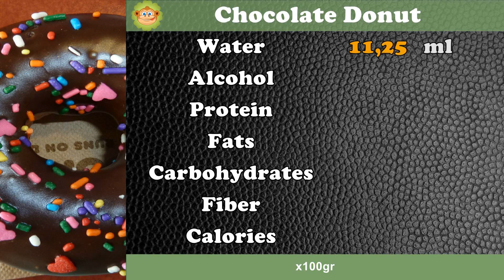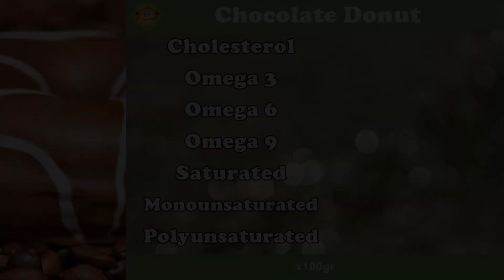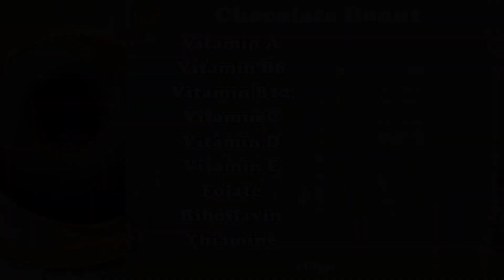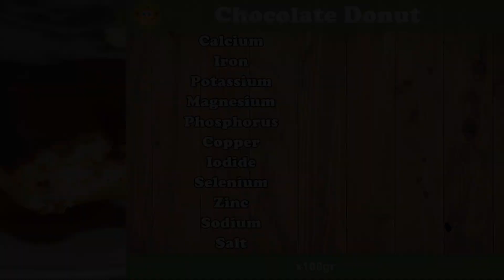How many CALORIES does the CHOCOLATE DONUT Have?, FIBER, VITAMINS, FATS, CARBOHIDRATES # 74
How many calories does the Chocolate Donut have?
How much fiber does the Chocolate Donut have?
How much fat does the Chocolate Donut have?
How many vitamins does the Chocolate Donut have?
How many carbohydrates does the Chocolate Donut have?

Calories: Minimum value 0 (Green) and maximum value 250 kcal (Red)
Salt: Minimum value 0.25 gr (Green) and maximum value 1.25 gr (Red)
Proteins: High content greater than 12% calories
Fiber: High superior content 2 gr
Omega 3: High content greater than 0.3 gr
Saturated Fat: Minimum value 0 (Green) and maximum value 10% calories (Red)
Monounsaturated Fat: High content greater than 20% of calories
Polyunsaturated Fat: High content greater than 20% of calories
Vitamins: High content if it is greater than 15% of the NRV
Minerals: High content if it is greater than 15% of the NRV